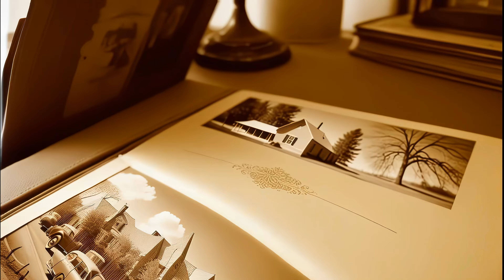You Are Amazing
You Are Amazing by Tea Bag Productions